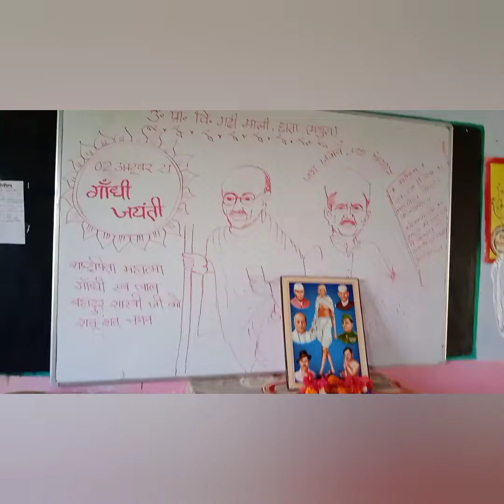Gandhi jayanti utsav 2021#culturalprogramme#painting#jayanti